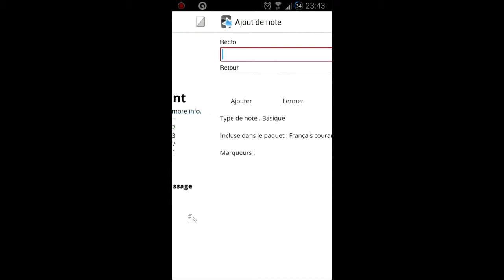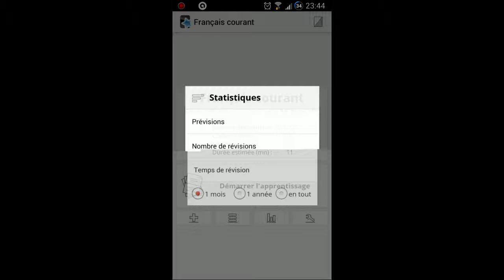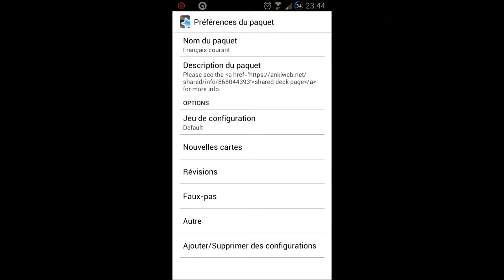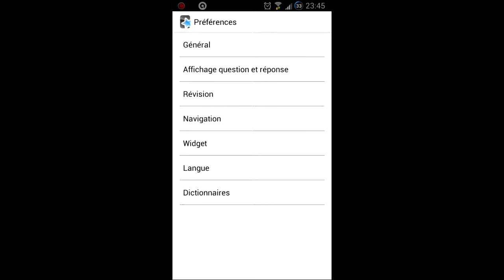Présentation d'ankidroid opensource sur android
Présentation d'Ankidroid le logiciel flashcards qui est opensource sur android